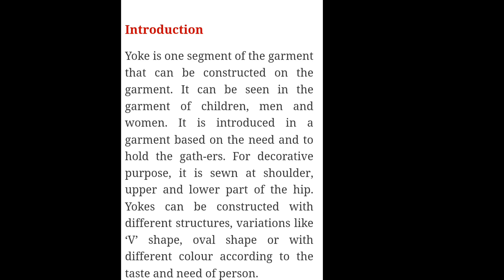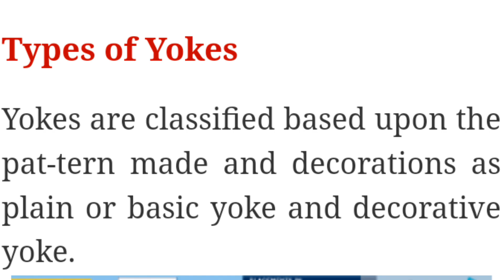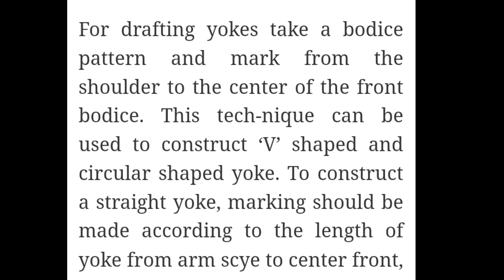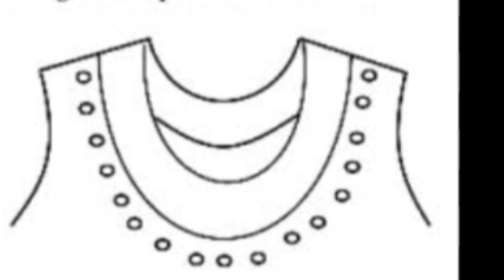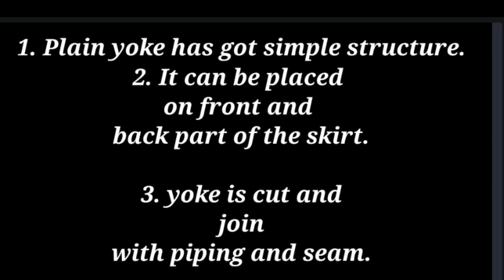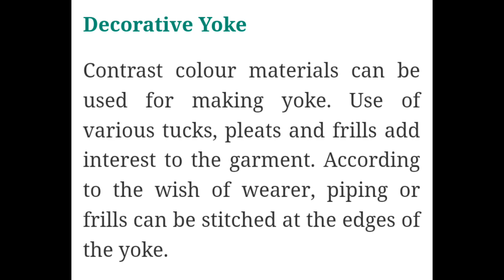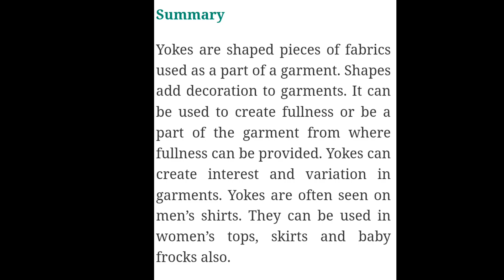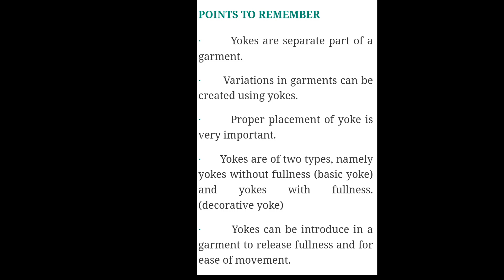what is yokes?? yokes kya hote h B.sc fashion designing and b.voc fashion technology 1 semester.